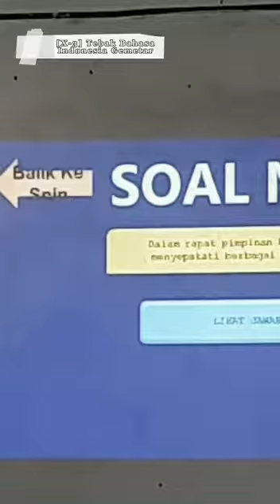Kuis TEBING (Tebak Bahasa Indonesia Gemetar) Spin Games di Kls 10.3 SMAN 41